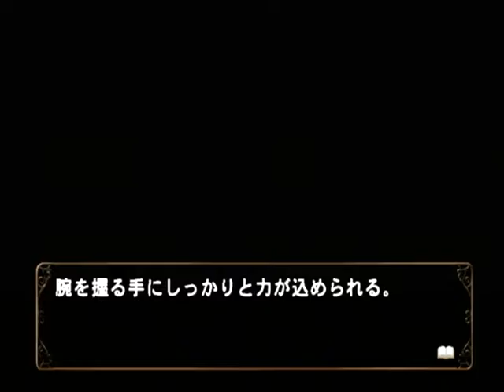【PS2】何処へ行くのあの日 光る明日へ Part１８６ 絵麻編 ～上り下りが結構キツいかも 【スタートオンゲームズ】【スタゲー】【JAPAGE】